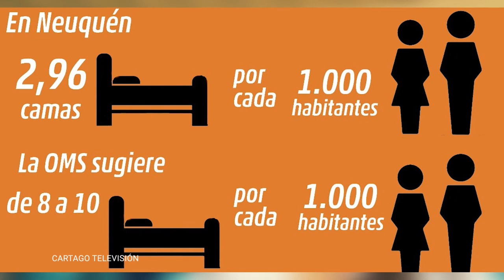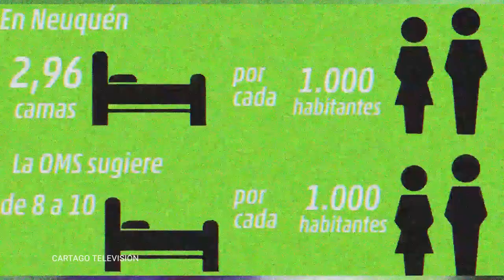Julieta Katcoff: Una Ciudad Dual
En la ciudad de Vaca Muerta, se supo que las petroleras facturaron 2250 millones por día. Mientras el 40% de la población es pobre. Entre las niñas, niños y adolescentes ese número puede superar el 60%.
El costo de la canasta básica está por encima de los $128.000